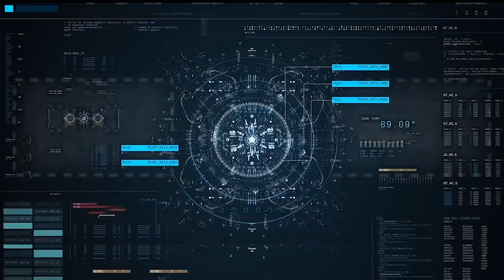2 เหตุผล สงคราม ก่อวิกฤตเศรษฐกิจโลกครั้งใหญ่ - บัณฑิต นิจถาวร Money Chat Thailand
2 เหตุผล สงคราม ก่อวิกฤตเศรษฐกิจโลกครั้งใหญ่ - บัณฑิต นิจถาวร Money Chat Thailand

2 เหตุผล สงคราม ก่อวิกฤตเศรษฐกิจโลกครั้งใหญ่ - บัณฑิต นิจถาวร Money Chat Thailand